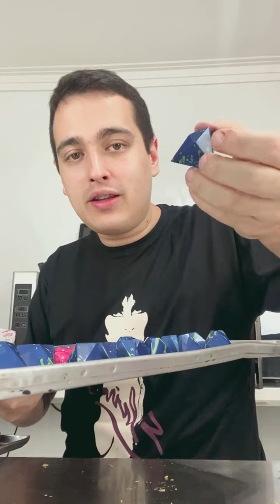COMO FAZER HONEYCOMB | JORNADA ARTE EM CHOCOLATE: FAÇA E VENDA | GUSTAVO ONO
Hoje, você vai se sentir em um laboratório de química!
Venha aprender a fazer o caramelo crocante de mel, o famoso Honeycomb!

Oii gente 👋  De segunda a sábado à 0h/ às 24h no meu Instagram! Corre lá para assistir!